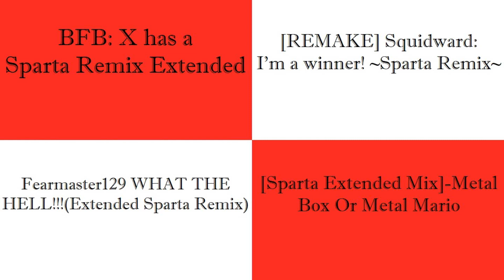(PLEASE DON’T BLOCK THIS) Sparta Remixes Side by Side 81 (Skunk Fu Version)